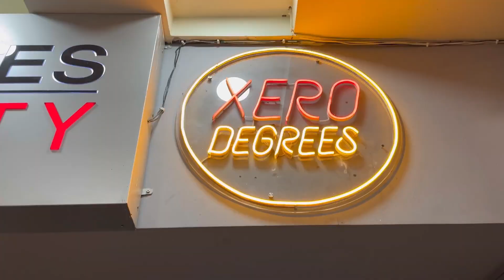Different food review by Punjabis| ਆ ਕਿਦਰੱ ਵਾੜਗੇ😟 | indian food | dineout swiggy | xero degree vlog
Different food review by Punjabis| ਆ ਕਿਦਰੱ ਵਾੜਗੇ😟 | indian food | dineout swiggy | daily vlogs

Location - 35C chandigarh

Street food

Street food india dhaba

Mohali street food

Food india

Food street

Indian food

Food vlogs